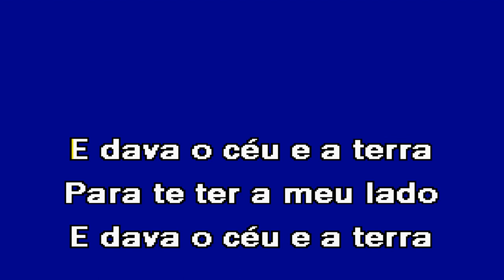A BARREIRA Expresso 86 Karaoke